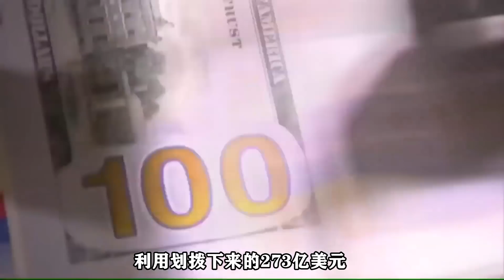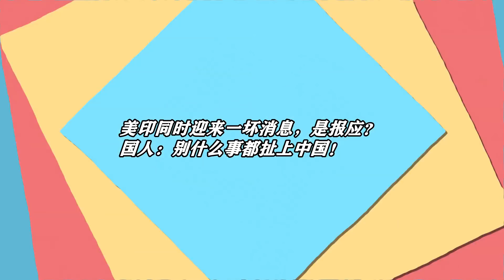同一天，美印同時迎來壞消息，可這關中國什麼事？網友：活該！【一号哨所】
1、00:00-02:30 美國徹底撕下遮羞布，印太司令部公開目的：不能讓中國統一
2、02:31-05:12 美印同時迎來一壞消息，是報應？國人：別什麼事都扯上中國！
3、05:13-08:02 美英法航母集結波斯灣，是要打伊朗？其實瞄準的是中國
同一天，美印同時迎來壞消息，可這關中國什麼事？網友：活該！